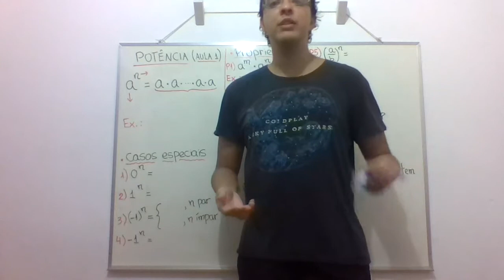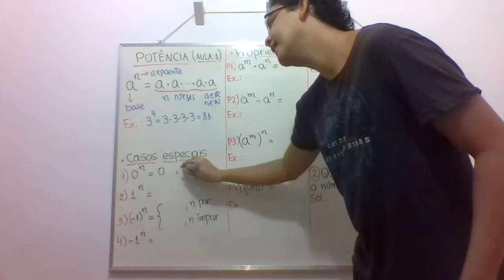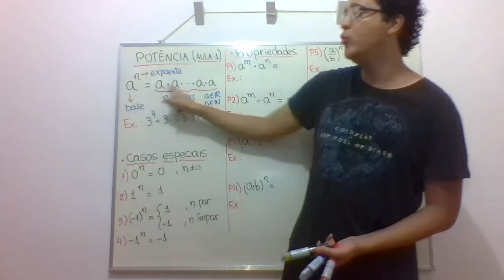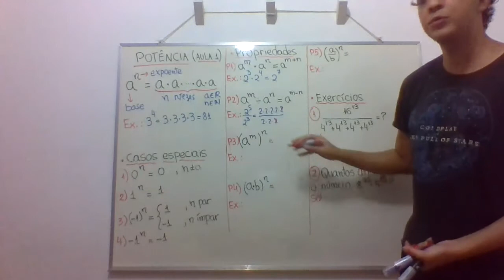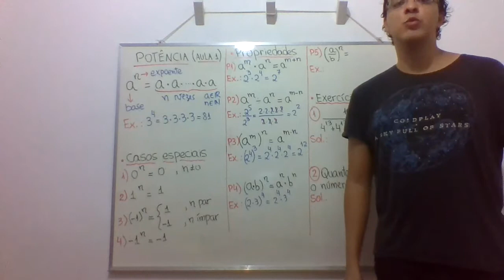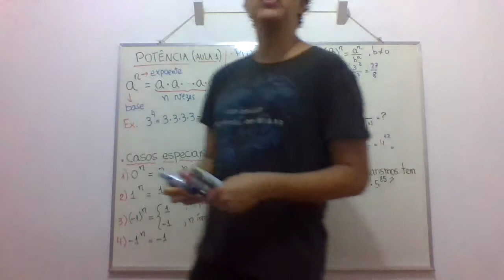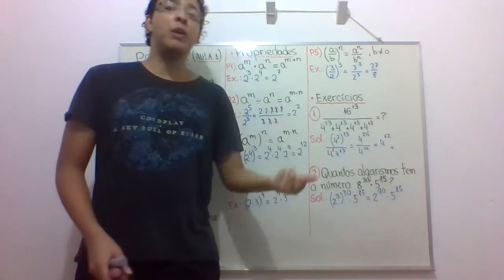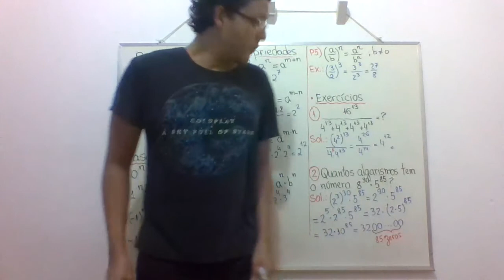Potência (aula 1)